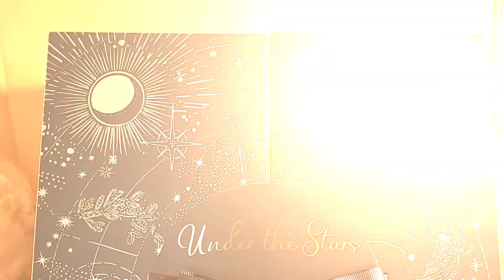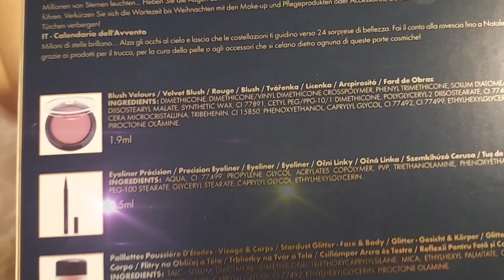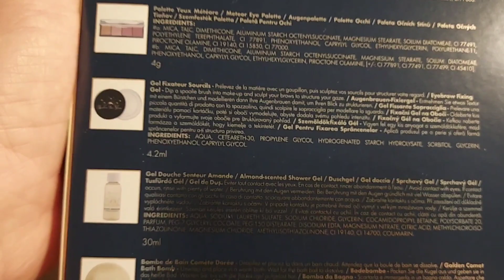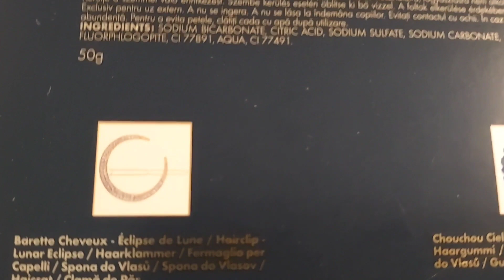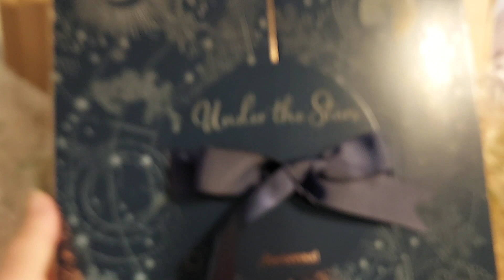💖 Marionnaud Calendrier de l'avent 2023 👍je l'ai reçu 💖😁👍😘💖 Super contente 😍🙂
Coucou
Trés contente je l'ai reçu 👍👍👍👍👍

Blissim et Glossybox et Dégustabox

🎁Chez Dégustabox vous aurez 6 €
de réduction sur votre 1ere box et moi 50 points qui me procure aussi une réduction sur une box ( à partir de 100 points )
Merci d'utiliser le liens ci-dessous

Je leur ai acheter le Calendrierdelavent2022 et une box par-ci par-là et idem pour

Mes magasins,sites web & aplications Chouchous :
nature jardin piscine ## et video ballade dans divers magasins ou je suis moi-même cliente.

Mille Bisous
Val Heri 💖